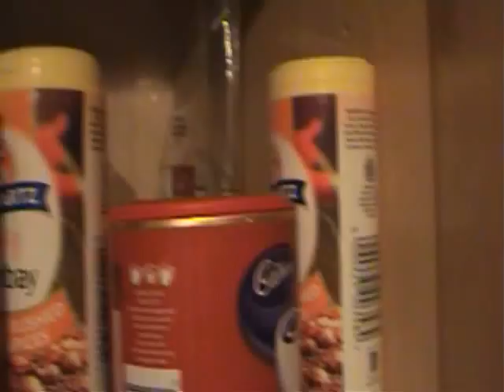Danny the champion of the world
When Danny catches people shooting birds... he has a plan, based on the novel by roald dahl. im talking really loosely based.